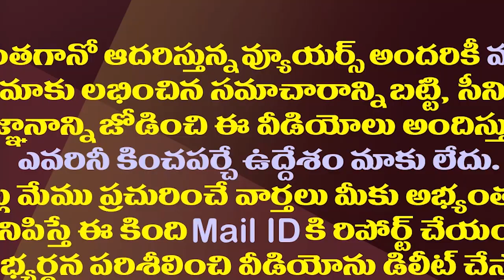అభాసుపాలవుతున్నా మారని చంద్రబాబు తీరు.!| Another Strange Words From Chandrababu About Alluri Statue